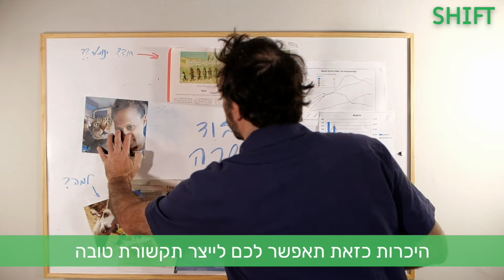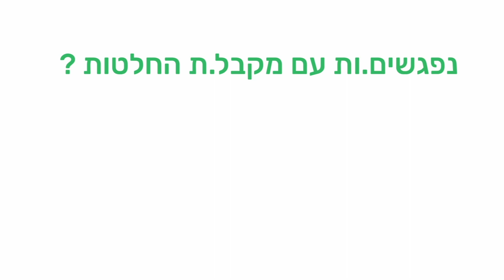איך להתכונן לפגישה עם אישיות בכירה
במסגרת עבודתכם אתם נדרשים לקיים פגישות עם שר, חברת כנסת או אישיות בכירה אחרת. אתם יוצרים קשר עם האדם הנכון, משכנעים אותו בחשיבות הפגישה, קובעים מועד ביומן, ומה עכשיו? האם אתם יודעים איך להתכונן לפגישה ככה שתשיגו את המטרות שלכם? יש לנו בשבילכם שישה כללים שיעזרו לכם לבוא מוכנים.

לסרטונים נוספים חפשו אותנו: SHIFT - ערוץ התוכן של שתיל לשינוי חברתי